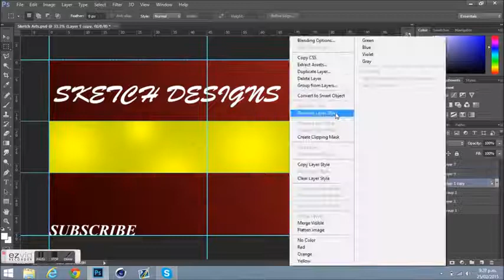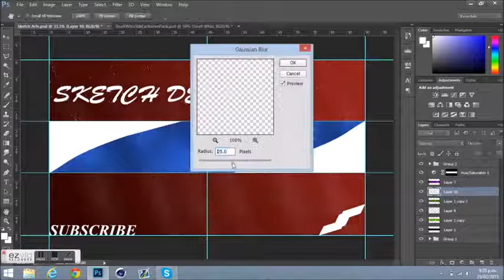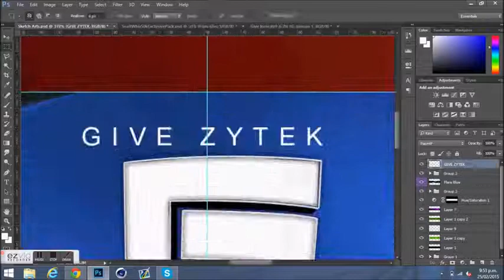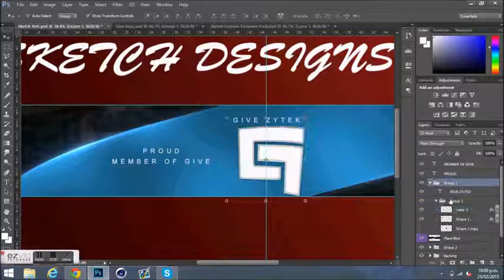Free Agent GFX ϟ Sketch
Their Skype: sketch_designz

SUPPORT FINDRECRUITS!